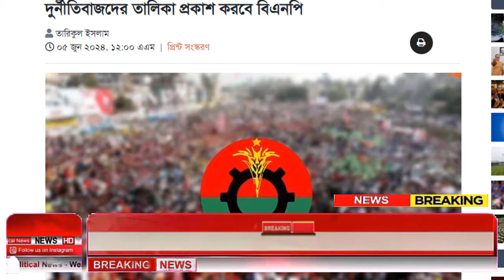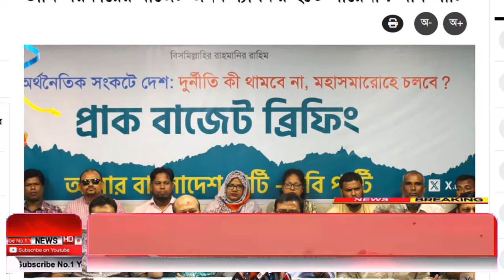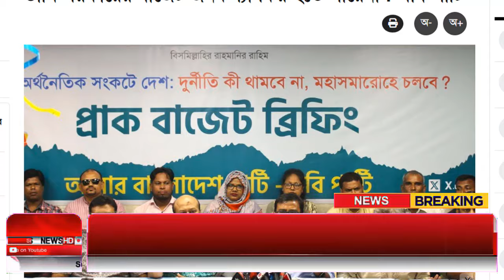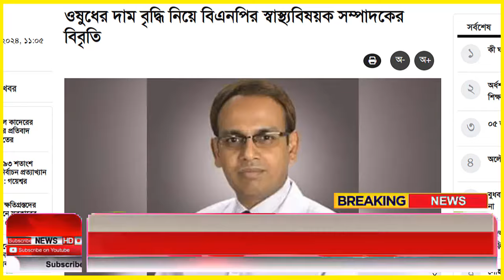Ajker Bangla Khobor 05 June 2024 | Bangladesh Letest News | How to News | Bangla News Today